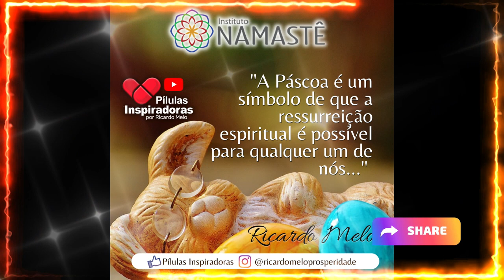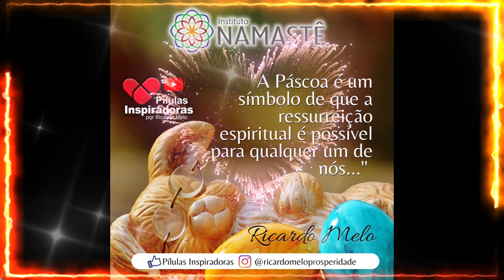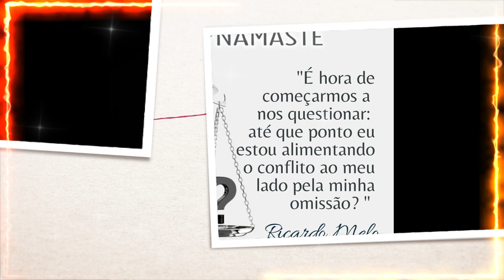Pílulas Inspiradoras - As Obsessões e a Vida Quântica...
Começa dia 11 de Março, às 19h57 - 100% online e gratuito.✅
➡️ Clique no link abaixo e faça sua inscrição:

EVOLUTION ✨🦋
Espiritualidade e Riqueza em um só lugar!
Dias 12, 13 e 14 de Abril
👉Para maiores informações entre na nossa Lista Vip, clicando no link abaixo: